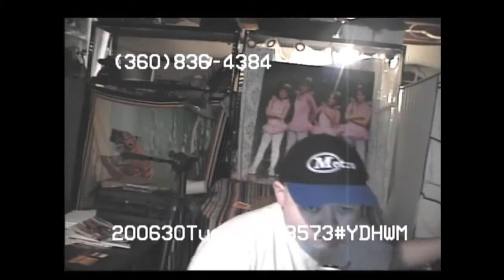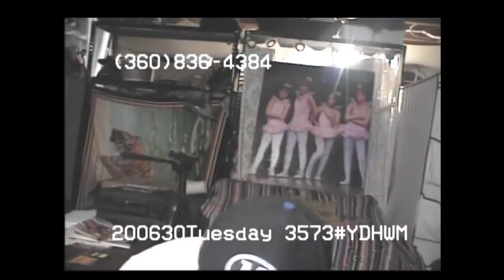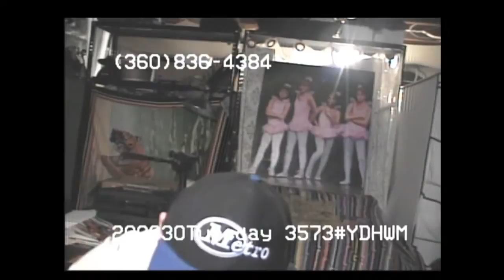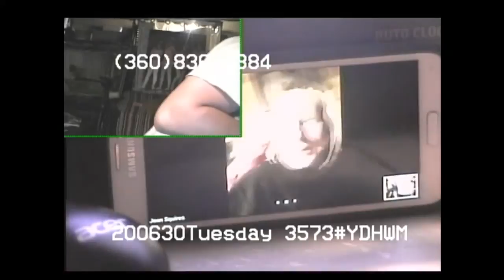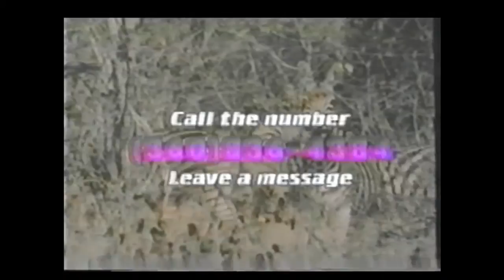YDHWM 3573 No Ice 200630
Mark and Kenny both oppose ice. Jean and Yellow Fellow are video chatting.

day: tuesday
date: june 30 2020
tape:
last year:
4 yrs ago: